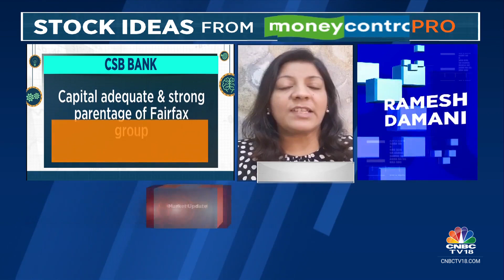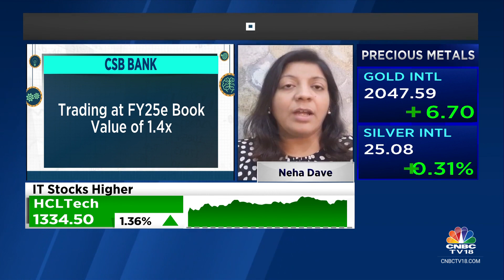Money Control Pro Ideas For Profit: CSB Bank | CNBC TV18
MC Pro | In our special segment 'Ideas For Profit', money control com's Neha Dave tells us why CSB Bank is an interesting stock to bet on.

n18oc_business